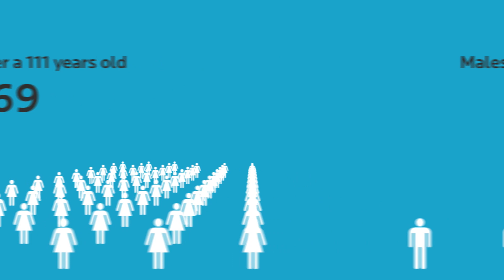Oldest People Ever - Guinness World Records 60th Anniversary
We look back at the oldest living person and explore the science behind old age. What makes some people live longer than others? And is it likely that anyone will beat the current record from Jeanne Louise Calment of 122 years and 164 days? Experts give us their take on the future of this record, and what makes humans live to a ripe old age.